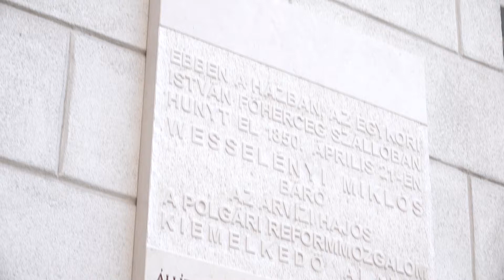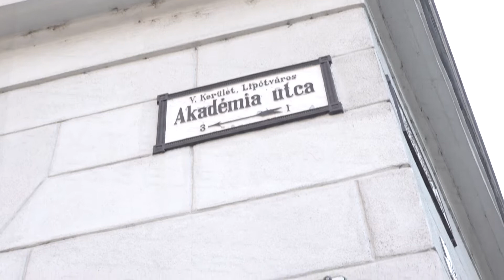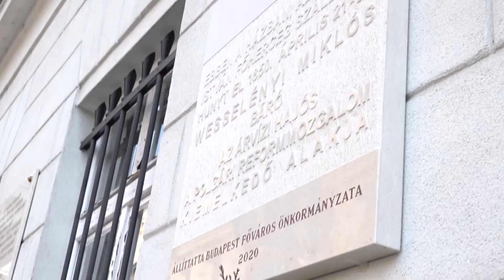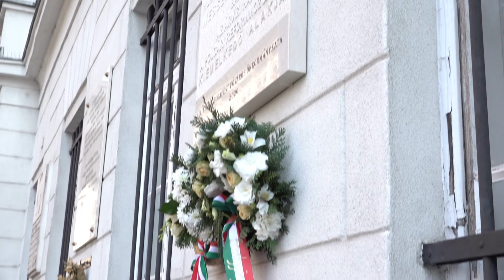Megkoszorúzták Wesselényi Miklós emléktábláját az 5. kerületben